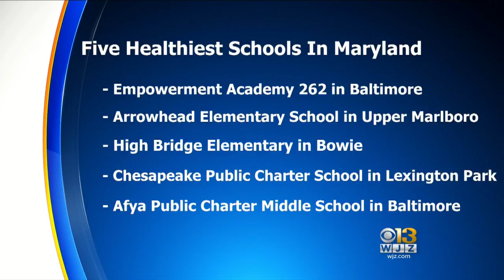Five Maryland Schools Rank Among Healthiest In U.S.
Five schools in Maryland have ranked among “America’s Healthiest Schools” by the Alliance for a Healthier Generation. Matt Yurus reports